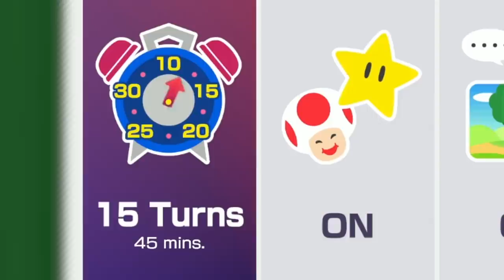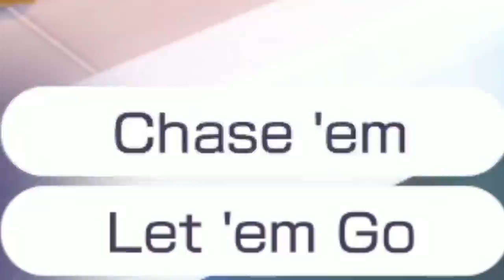We Played Space Land THREE Times In a Row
Edited by: @HarktheHuman

0:00:00 Game 1
0:28:52 Game 2
1:20:12 Game 3